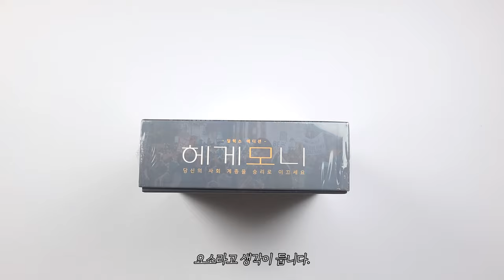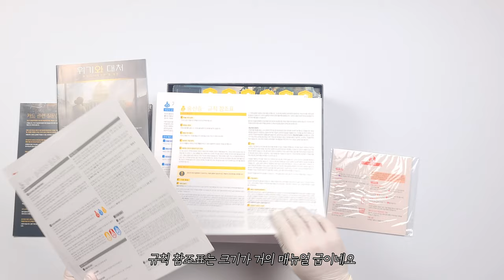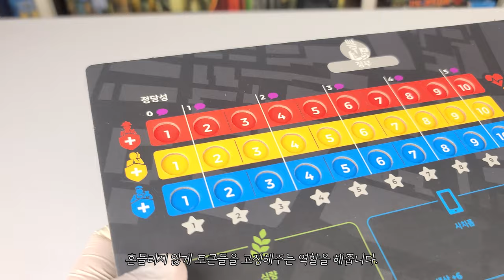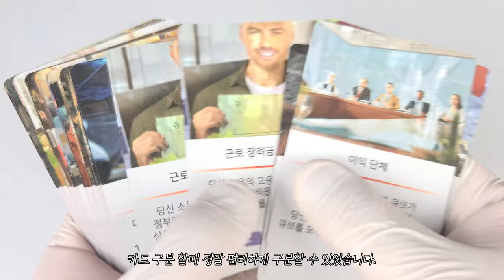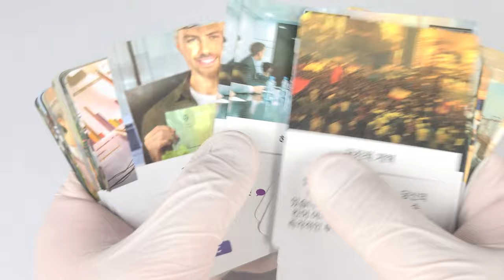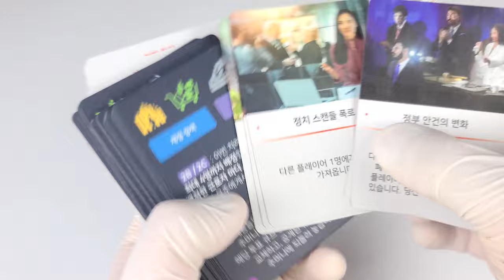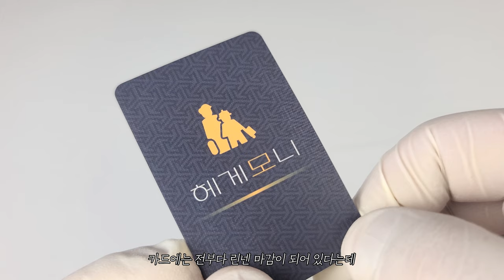🏴 [보드게임 언박싱] 치열한 정치 싸움 한 가운데서 │헤게모니 🏴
게임 정보
디자이너 : Vangelis Bagiartakis, Varnavas Timotheou
출시일 : 2023.07 (한글판 기준)
한글판 퍼블리셔 : 보드엠